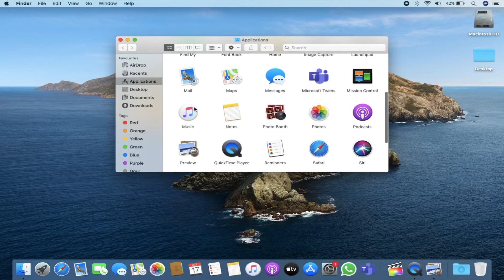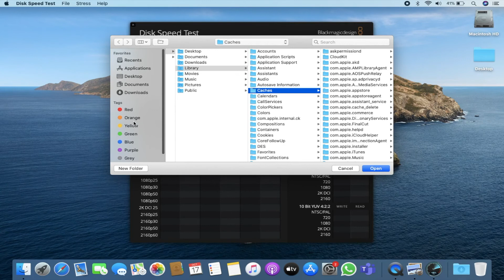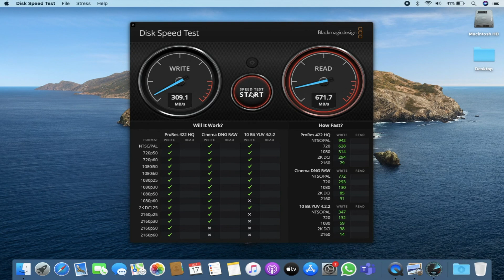HOW TO INSTALL SSD & HDD SPEED TEST TOOL IN MAC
Namashkar Doston, Mere YouTube Channel iMac Zone Me aap Sabhi Ka Tahe Dil Se Swagat Hai, Aaj iss Video Me Me Appko Bataunga Ki App Kese,
aap apne mac me hdd or ssd ka speed test kar skte hai,
Agar Appko Mera Ye Video Accha Laga Ho To Krpya Karke Shubscribe, Share, or Like Jarur Karen, To Me Aapse Agli Video Me Fir Se Mulakat Hogi Tab Tak Ke Lie Muje Agya Dijie, JAI HIND, VANDE MA TARAM ..||

Agar Aapko Delhi, NCR ke lie MacBook, iMac aadi se related kisi traha ka professional help chahiye to aap, niche diye gae details me contact kar skte hai

iMac Zone
B-15, 2nd Floor, Shankar Garden, Vikaspuri Delhi-110018